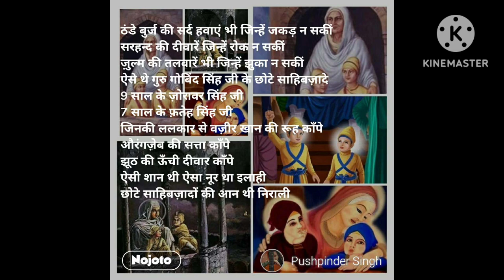साहिबजादे जोरावर सिंह जी, फतेह सिंह जी और माता गुजरी जी की शहादत को प्रणाम।